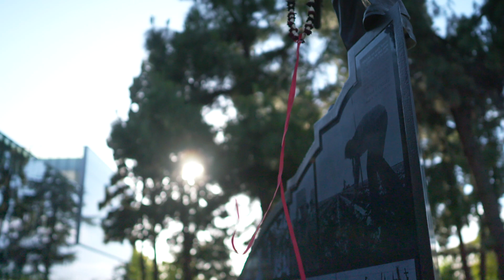Message from Fresno State Provost celebrating National Poetry Month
In celebration of National Poetry Month, Fresno State Provost Saúl Jiménez-Sandoval offers a message of how poetry contributes to a greater sense of community and presents "Our Valley" a fusion of poetry and music by Philip Levine, an emeritus professor of English at Fresno State and former poet laureate of the United States, and Benjamin Boone, a Fresno State Music professor.